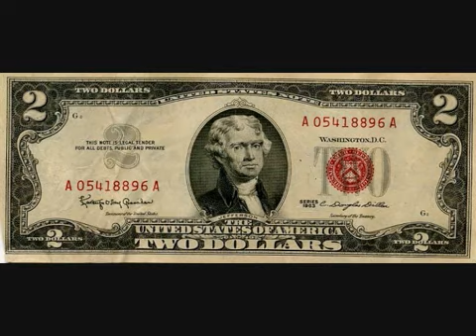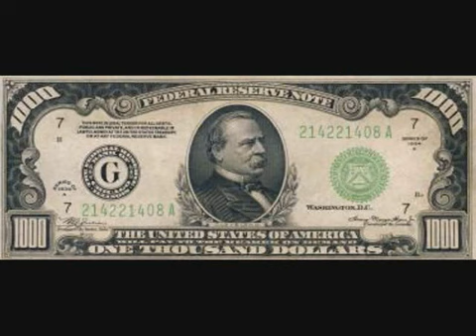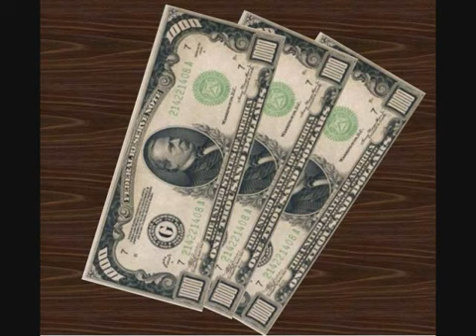The Touch Of The Masters Hand - original version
The is the hard-to find original. Enjoy. I do not own this or have the copyright to it, I am just sharing it for those who love this song.